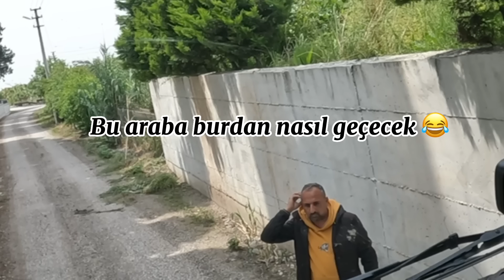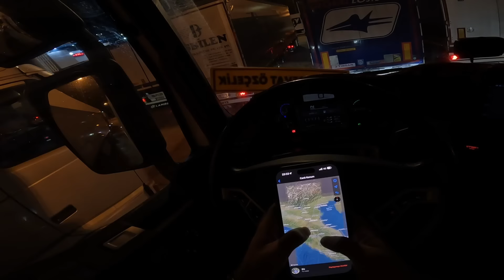İTALYA'NIN DAR SOKAKLARINDA TIR'LA CAN ÇEKİŞTİM ! İzmir / İtalya Seferi !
Ben M.Cevat Özçelik  , İtalya Roma , Venedik , Floransa İgomenitsa , Bari Liman Gemi , Kapıkule Sınır Kapısı , Yunanistan Tır , Transportçu , Bulgaristan Kapitan Andrewo Parkı ,  Renault T- Range

İyi seyirler ! :)